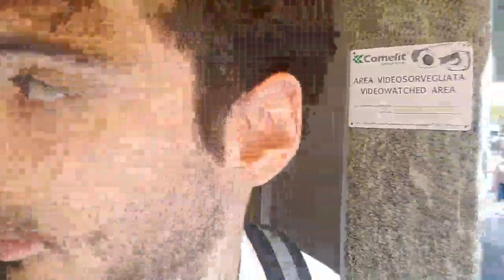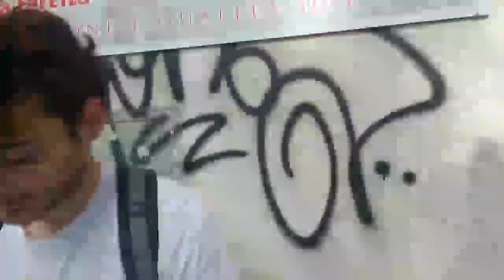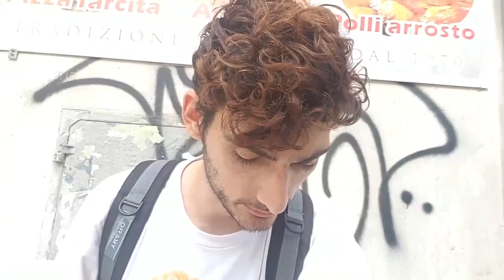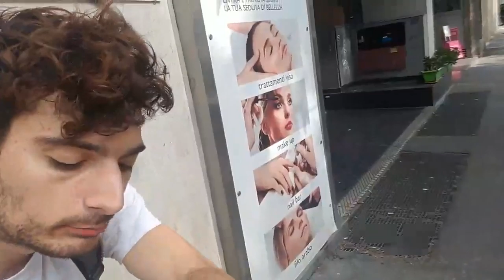ROME, ITALY. EU ROAD TRIP | ICE POSEIDON [22/9/2019] [2/7 VOD]